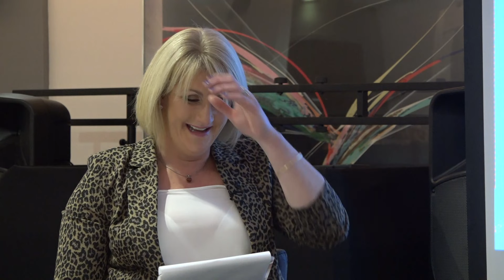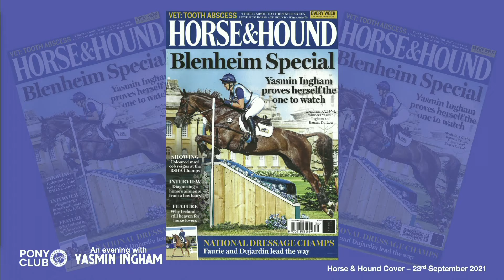An Evening with Yasmin Ingham - Part 1 of 2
Pony Club hosted an Evening of celebration with Isle of Man born Yasmin Ingham. Have a look back over her career to date; from a young child learning her up-downs to winning double Gold at the Pony Europeans, and more recently becoming Blenheim 4*L winner.